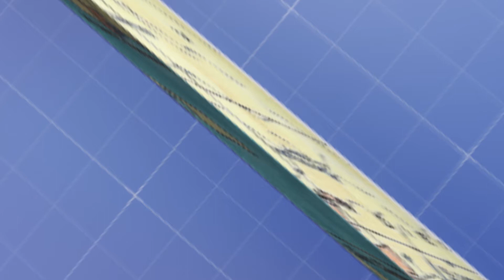Pure's Southern California Branches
Pure Financial is helping thousands of people across Southern California plan for their financial future. Our branches are conveniently located in San Diego, Irvine, Brea and Woodland Hills. Pure Financial Advisors, Inc. is a fee-only Registered Investment Advisor providing comprehensive retirement planning services and tax-optimized investment management. We invite you to come stop by to see how we can help you.

Schedule a free assessment with any one of our CFP® professionals, either online or at one of our financial planning offices in San Diego, Brea, Irvine, and Woodland Hills, California